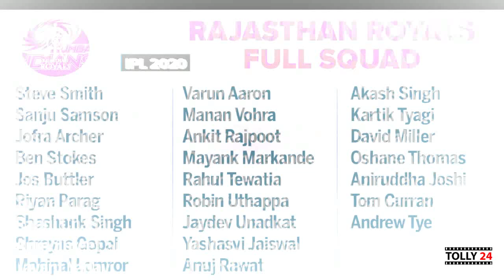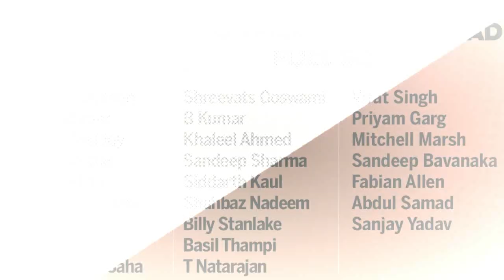IPL 2020 | All Teams Squads and Full Player List | CSK RCB MI DC KKR SRH KXIP RR |Tolly24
Hello Guys, we are back with the updated squads of All IPL 2020 Teams. Here is the Full team players list of all teams for the 2020 season. Take a look at the final squads of all 8 teams and comment which team is stronger.
Please come up with any suggestions, feedback or questions.
Happy Watching !!